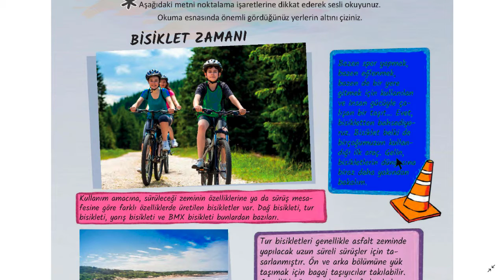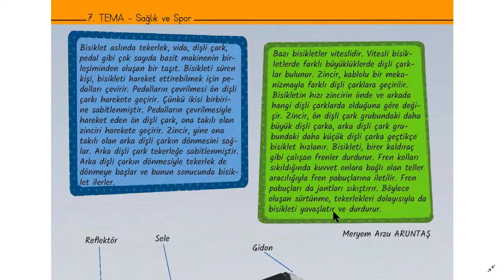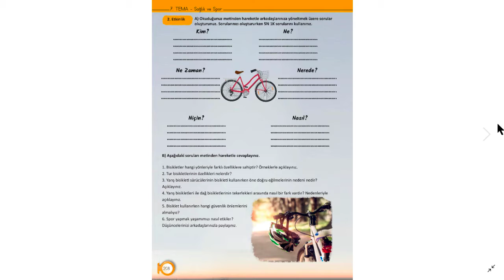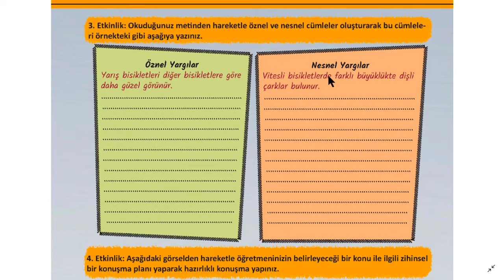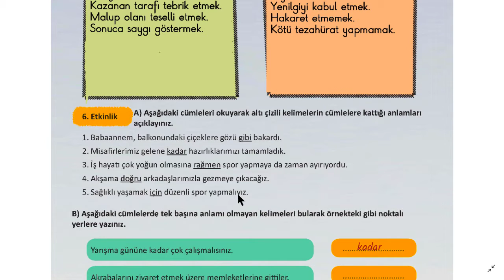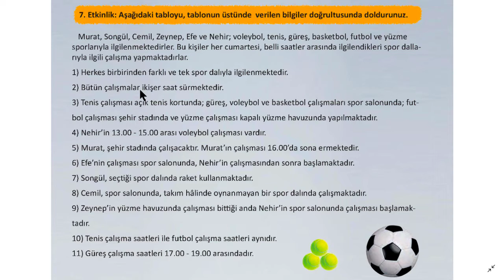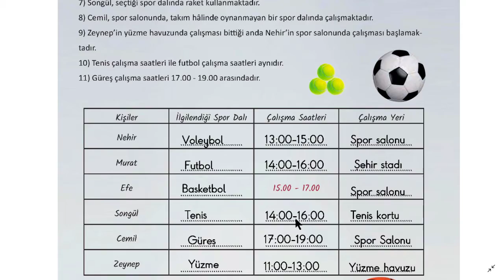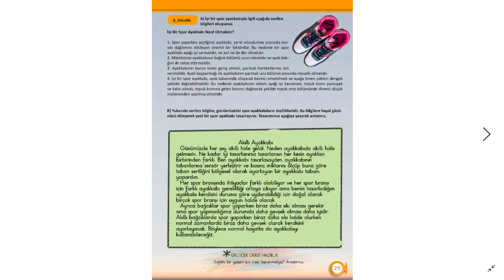Bisiklet Zamanı Metni Etkinlikleri ve Cevapları 6. sınıf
Bisiklet Zamanı Metni Etkinlikleri ve Cevaplarını birlikte yapalım.